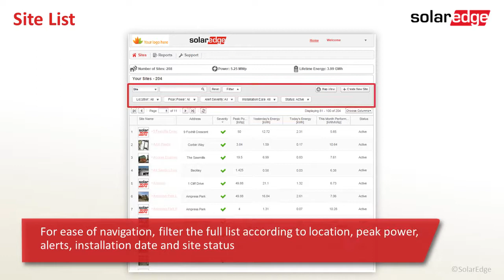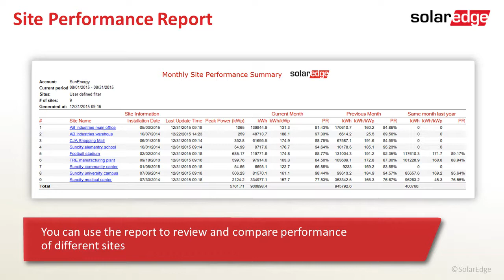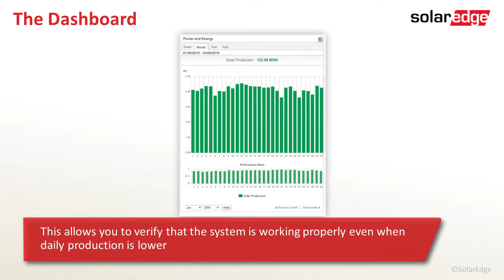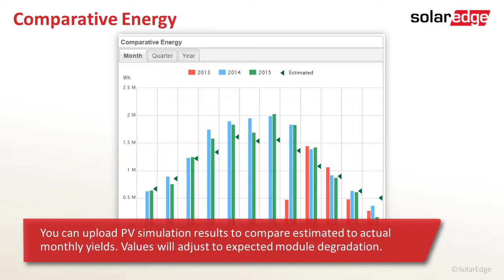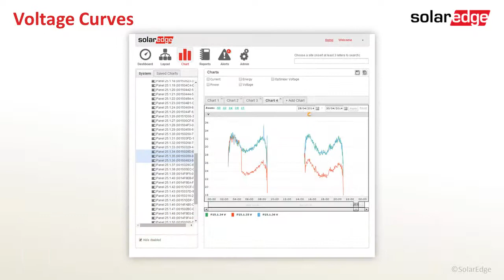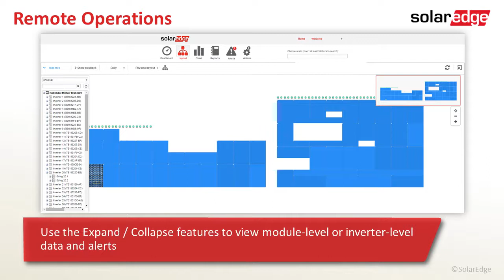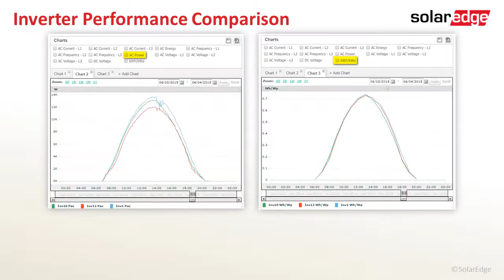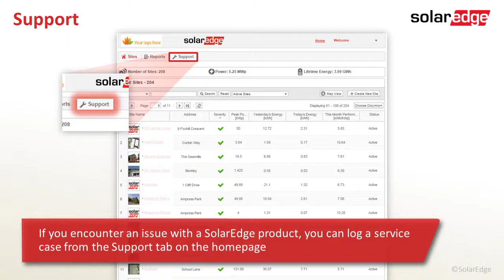Monitoring Capabilities for Commercial Systems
A short video demonstrating the main screens and features of the PV Monitoring Portal for use in commercial PV installations